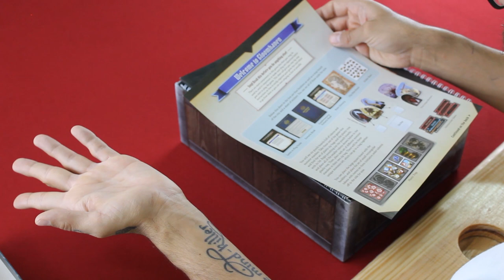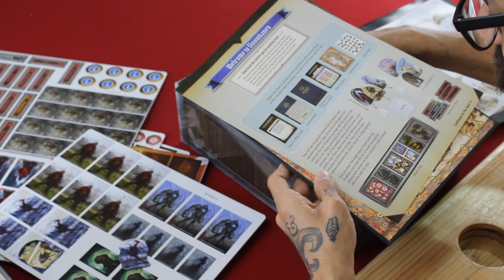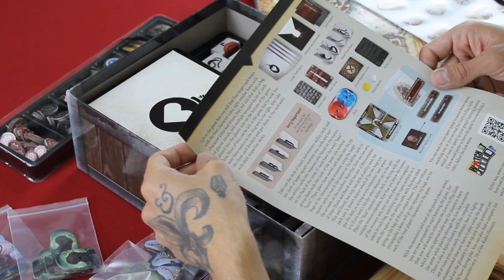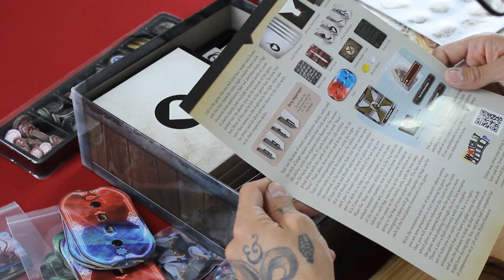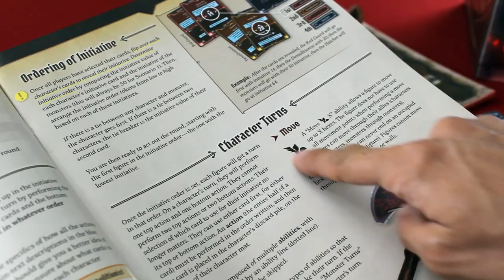Gloomhaven: Jaws of the Lion [Unboxing + cómo se juega]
Aldo le da una oportunidad a este juego y explica cómo se juega la primera misión de Gloomhaven: Jaws of the Lion.

00:00 Introducción
01:54 Unboxing
06:39 ¿Cómo se juega?
13:42 Pensamientos finales
14:20 Bloopers